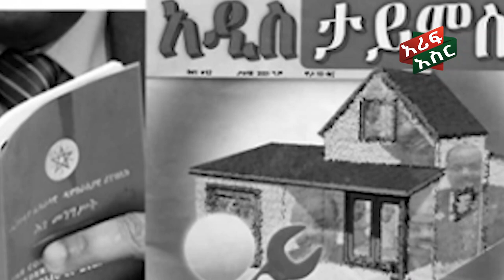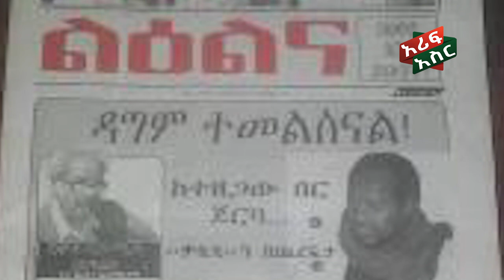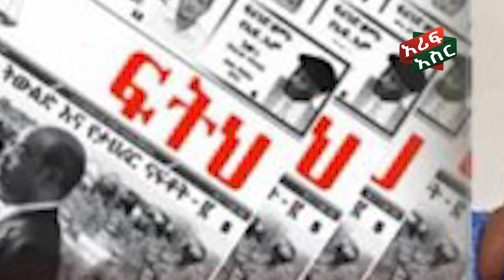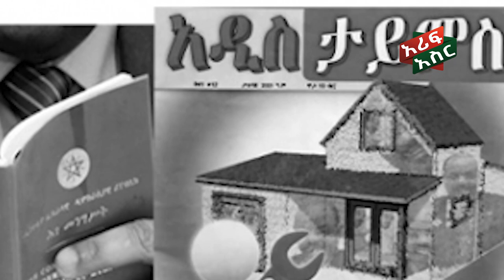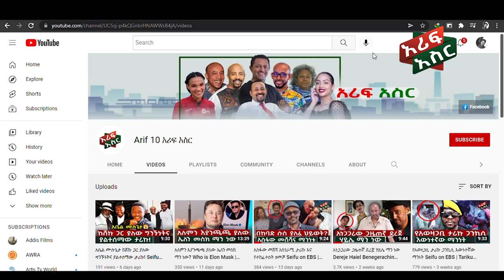ፍርሃት የለሹ ጋዜጠኛ ተመስገን ደሳለኝ ማን ነው Temesgen Desalegn | Ethiopia | Seifu on EBS | Zehabesha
አሪፍ አስሮች ነን! አስገራሚና ያልተሰሙ ግለህይወቶችን፣ ታሪካዊ፣ ፓለቲካዊ ፣ሳይንሳዊና ተፈጥሯዊ መረጃዎችን ዘወትር ወደ እናንተ እናደርሳለን!

Ethiopia: 3 የአሁን መረጃዎች | Zehabesha

ቶማስ ሴት ናት ? ድንቅ ልጆች ( 94 ) @Donkey Tube @Comedian Eshetu- OFFICIAL 2022

"የጀርመኗ ኮልታፋ". @Donkey Tube @Comedian Eshetu- OFFICIAL 2022

Ethiopia: ዘ-ሐበሻ የዕለቱ ዜና | Zehabesha Daily News June 1, 2022

Ethiopia: ዘ-ሐበሻ የዕለቱ ዜና | Zehabesha Daily News May 31, 2022

Ethiopia: ብርቱ መረጃ - እነሽመልስ አብዲሳ ኦባሳንጆን ከመቀሌ ወደ ባሌ የወሰዱበት ምስጢር | Shimelis Abdisa | Mekelle | Oromia

Shukshukta (ሹክሹክታ) - EBS በመቅደስ ደበሳይ ላይ የወሰነው ውሳኔ | Mekedes Debesay | EBS TV

Ethiopia - አሜሪካ ኢትዮጵያ ትፈጽምልኝ ያለቻቸው አራት ጉዳዮች | ኦባሳንጆ በባሌ ከነ ዶ/ር አብይ ጋር? | ግብጽ ለህወሃት ያደረገችው ጉድ ተጋለጠፋኖ

Ethiopia - የቀጠለው የኤርትራና ህወሀት የጨበጣ ውጊያ | ሱዳን በኢትዮጵያውያን ተጥለቀለቀች | ወደ አራት ኪሎ የተላከው የአሜሪካ አዲስ እንግዳ

"አብይን አንገት ያስደፋ" የትነበርሽን ስሟት❗️❗️

Ethiopia - ህወሃትን አሻግረው የሚያዩት የአሜሪካ ድሮኖች! አሜሪካ ጦሯን ወደኢትዮጵያ ለምን ማስጠጋት ፈለገች

EMS Mereja Thu 02 Jun 2022

Ethiopia - ድብቁ ድርድር? (ህወሓት Vs መንግስት) እንዴት ?

Ethiopia - “የህወሓት ድርድር መዳረሻው 4 ኪሎ ነው” የመሳይ መኮንን ጥብቅ ማስጠንቀቂያ

ሰበር ዜና | ጋዜጠኛ ተመስገን በፖሊሶች ተደበደበ ተባለ ኤርትራ ዝምታዋን ሰበረች አላቅም አለች | Ethiopia | Feta Daily | Zehabesha

Ethiopia: EthioTube ልዩ ዝግጅት - ጋዜጠኛ ተመስገን ደሳለኝ በጦር ሰራዊቱ ላይ ያደረገው ልዩ ጥናት | May 2018

ተመስገን ደሳለኝ ያጋለጠዉ የቅንጡዉ ጁንታ ዘግናኝ ሚስጥር! | Ethiopia

ቸነፈር ቸርቻሪዉ! ተመስገን ደሳለኝ የዶ/ር ቴዎድሮስን ያልተሰማ ገመና አወጣ! | Ethiopia | Temesgen Desalegn | Tedros Adhanom

ጋዜጠኛው ሾለከ የተባለውን መረጃ አወጣ ፡፡ ከ ታኬ እና ሰኒ ጀርባ - በ ጋዜጠኛ ተመስገን ደሳለኝ

Ethiopia: ሰበር ቀጥታ - የአማራ ክልል በወቅታዊ ላይ መግለጫ ፋኖ ፋኖ ፋኖ ንቃ ንቃ | Ethio Mereja

Ablex - Dire Asiyobe - አብሌክስ - ድሬ አሲዮቤ - New Ethiopian Music 2022 (Official Video)

EMS Eletawi Wed 01 Jun 2022

ሰበር መረጃ | ወልቃይትን ያነዘለው ኦባሳንጆ በኢሳያስ ቁጣ ለቀቃት? | ጉድ ፑቲን በራቸውን ዘግተው ያበሱልት መዓት መጣ! | Ethiopia

ሮሃ ዜና- "ተመስገን ደሳለኝ ተደብድቧል!" አክቲቪስቶች - ተፈተዋልኦባሳንጆ ከመቀሌ እስከ ባሌ .የድርድሩ ሚስጥር June 2/2022